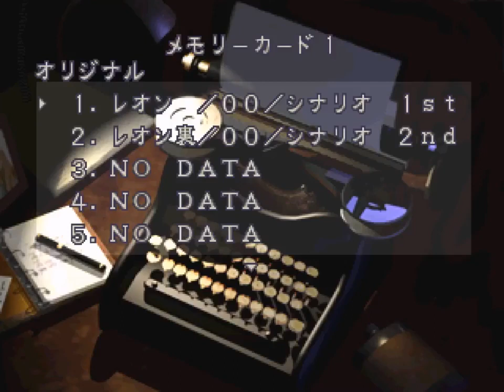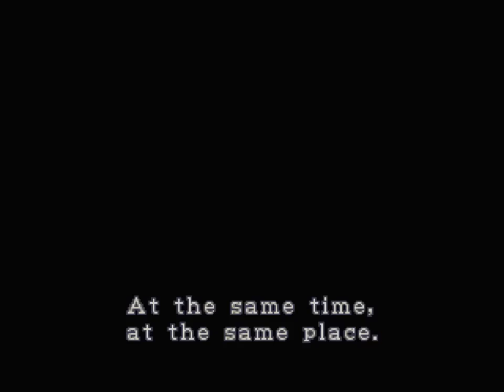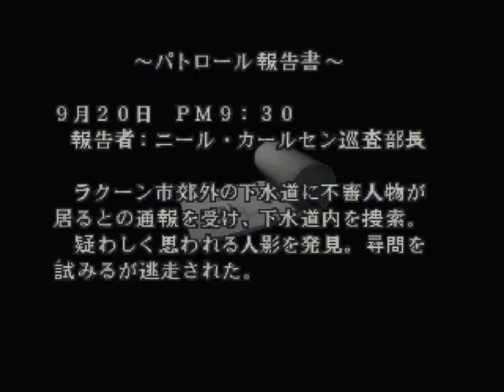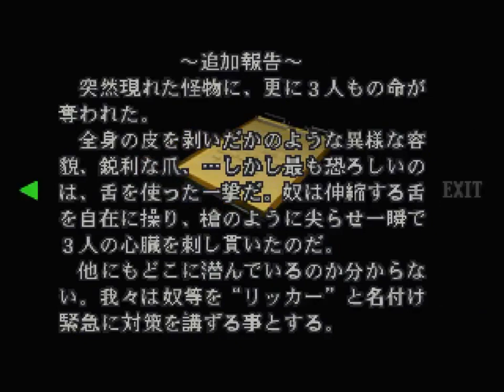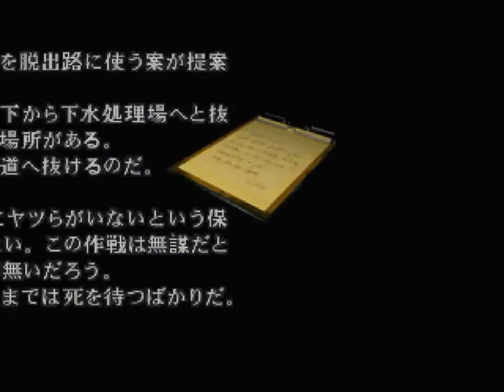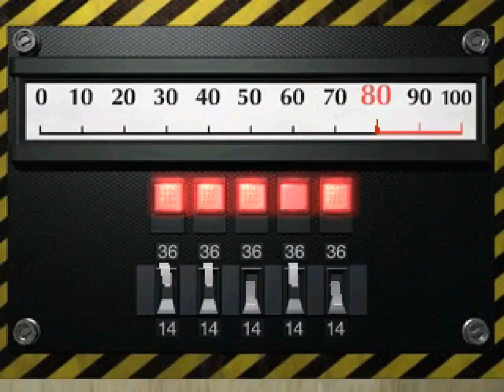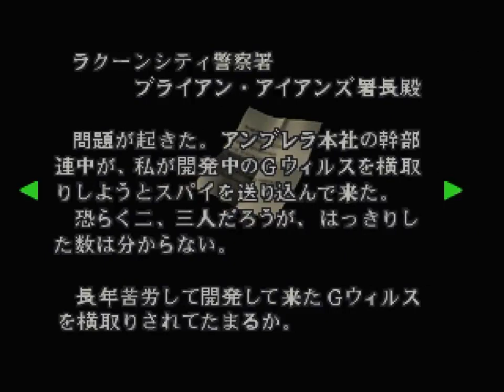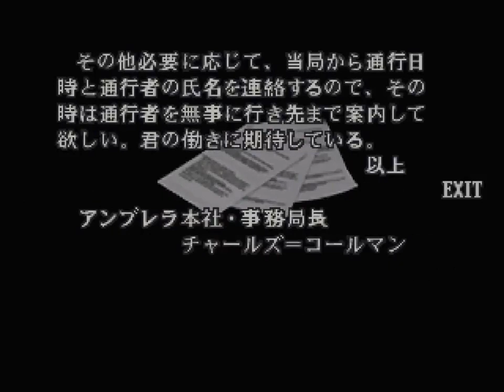What The Heck Am I Playing!? Biohazard 2 07